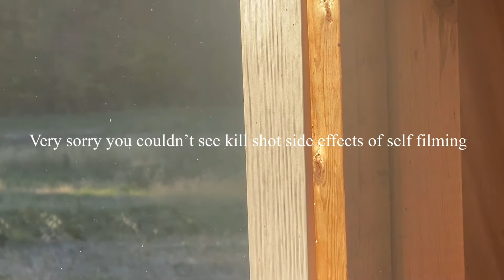Calvin’s Youth Season Buck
Calvin- Had a real good time getting on a old mature Missouri buck while it being my last youth season ever sadly and I hope everybody got out there and got something. Hunt on everyone !!!